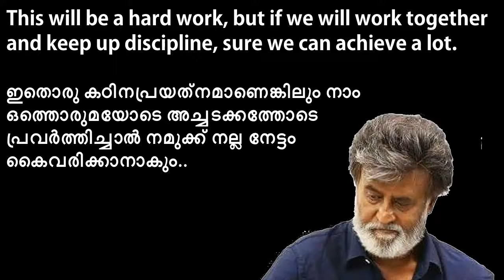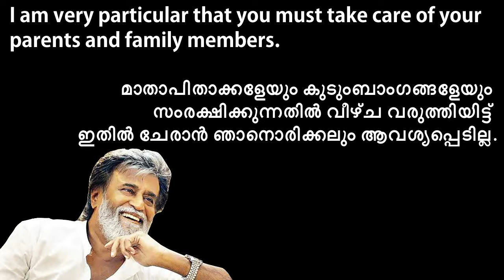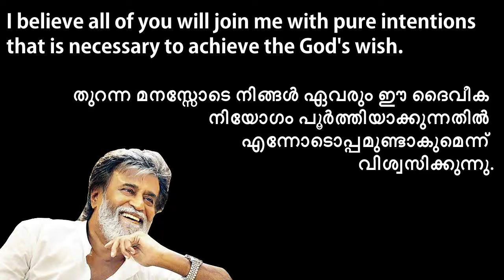Rajinikanth political entry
Rajinikanth has confirmed his political entry. Tamil superstar Rajinikanth, ending speculation and suspense, has announced that he is entering politics. Rajinikanth said he will launch a political party which will contest all 234 assembly constituencies in Tamil Nadu.